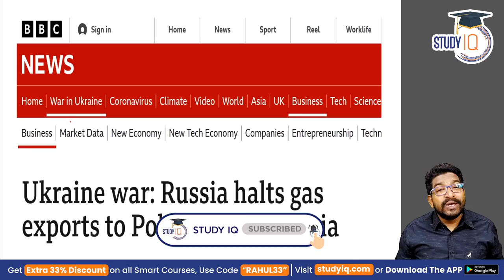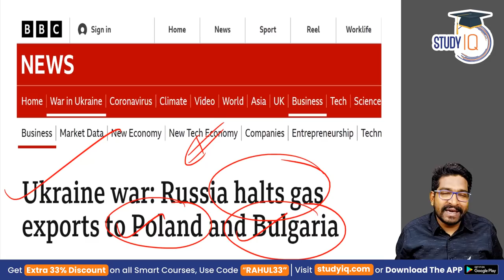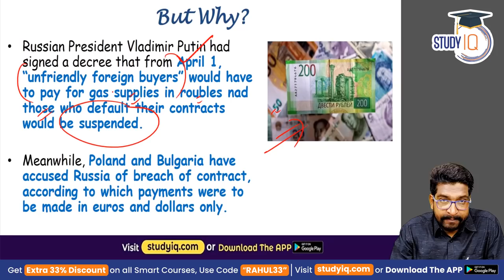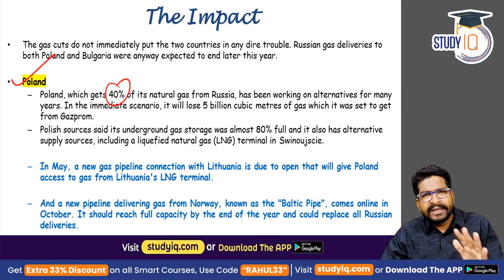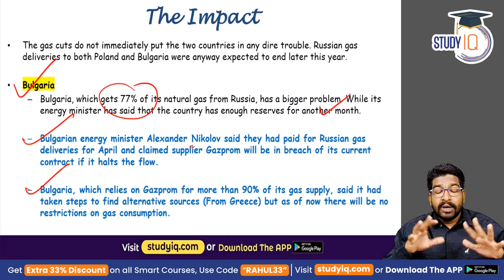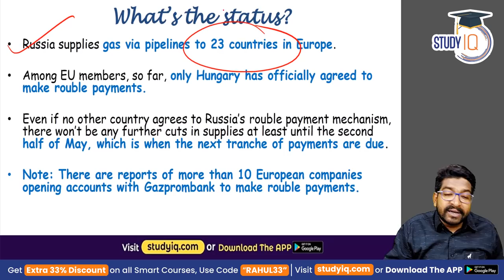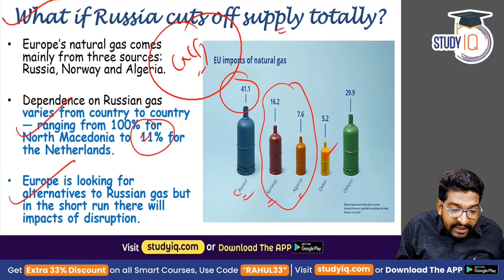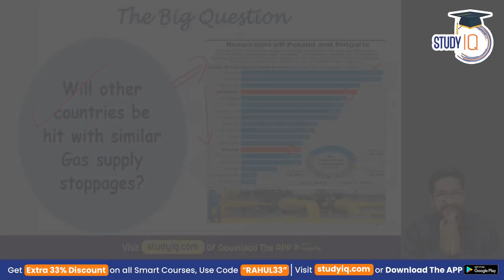Russia using Natural Gas as bargaining chip with EU. Blocks gas supply to Poland & Bulgaria | UPSC